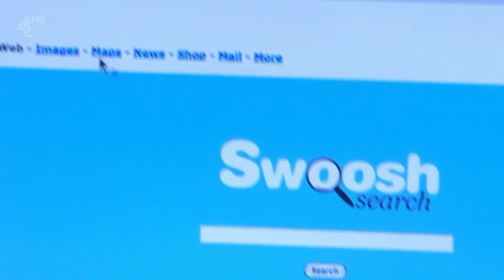Darren and Nancy - 3rd March 2017